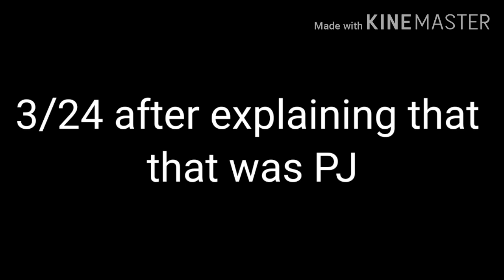Ink and inktale in a room for 24 hours part 1 Orignal (read dis for my AU)(part 2 of Inks AU reacts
so in my AU in left a note for his paps and a vial to cure job is AU but everyone but inks paps forget as I side effect this is part to of Inks AU react